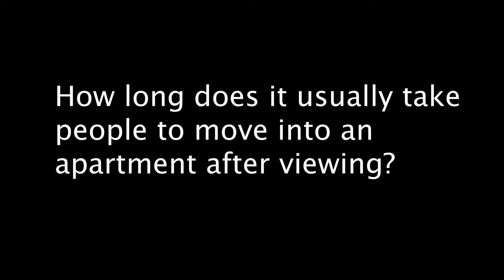How long does it take to find an apartment in NYC.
When moving in NYC how quickly can you find and move into an apartment?